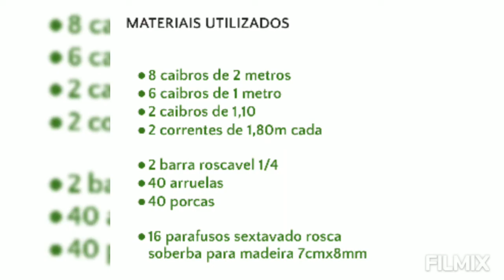Andaime Caseiro de Madeira - Faça você mesmo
Nesse vídeo compartilho com vocês esse andaime de madeira, sendo muito útil pra vida no campo , pois todo produtor mesmo que de forma indireta está envolvido com a construção civil, seja a sua própria residência, galpões, depósitos , instalações dos animais, etc .
Essa ferramenta prática de ser feita por você mesmo vai ser uma mão na roda no dia a dia.

MATERIAIS UTILIZADOS

8 caibros de 2 metros

6 caibros de 1 metro

2 caibros de 1,10

2 correntes de 1,80m cada

2 barra roscavel 1/4

40 arruelas

40 porcas

16 parafusos sextavado rosca soberba para madeira 7cmx8mm